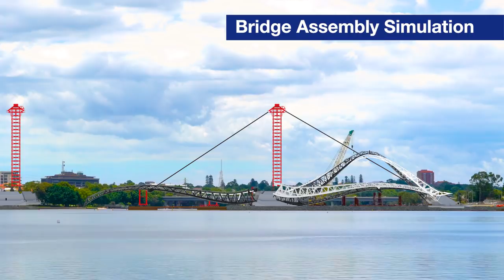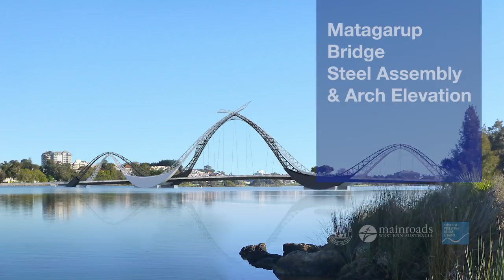Matagarup Bridge - Arch Lifting Animation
View the animation to see how the steel arches for Matagarup Bridge will be sequenced and lifted into place.